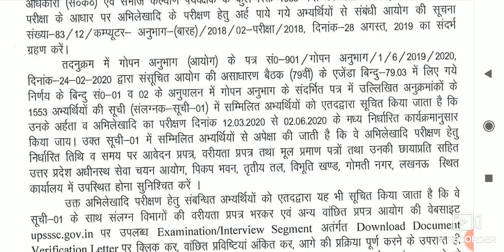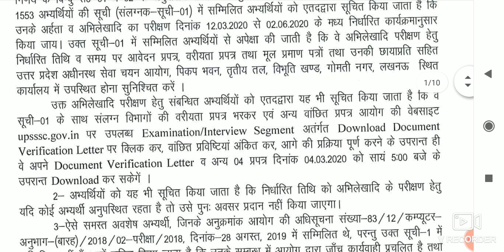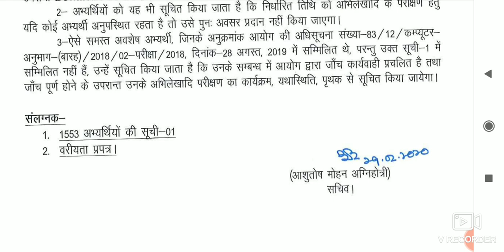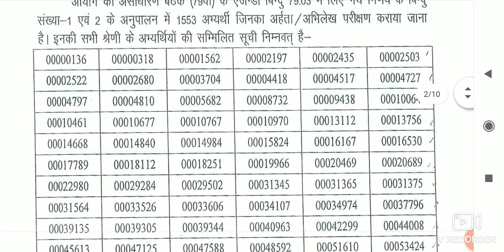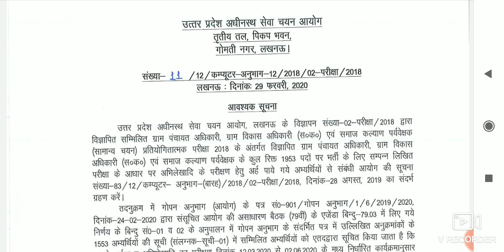VDO DV Latest Update | आ गई Documents Verification Date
The DV date of vdo exam...